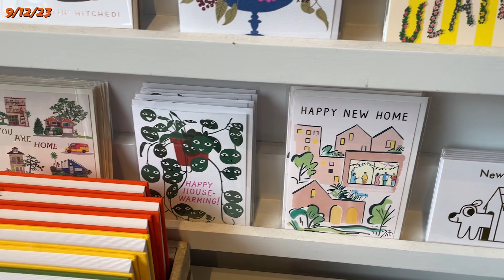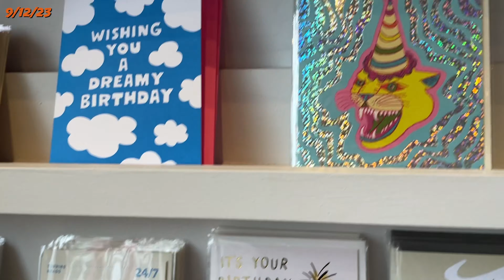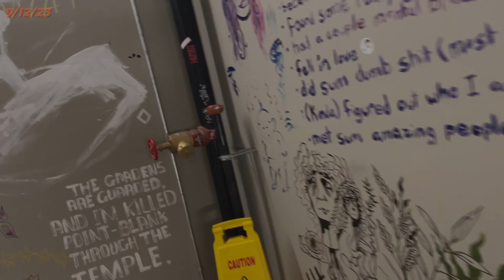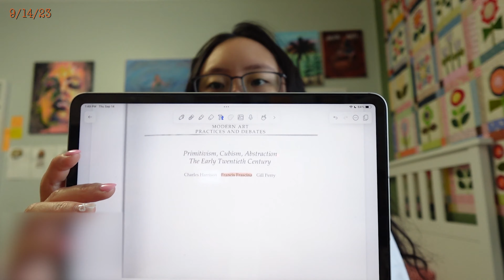Daily life of Emily Carr art student #1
Hello! I am so happy it is reading break next time omg.. I really need to spend my break time 'reading' lol I am so behind.

0:00 working on required reading for painting class
01:56 9/6/23
02:54 continue working on required reading
03:27 at the opus
04:06 Lumy moment
05:11 new locker
05:24 required reading before class
05:48 looking at cute shops with friend
07:11 back to school to study
07:39 moments with narae
10:05 more required reading...
10:39 talking about required reading
18:14 at work
18:28 Summer moment
20:09 more reading..
20:25 in painting studio for the first time